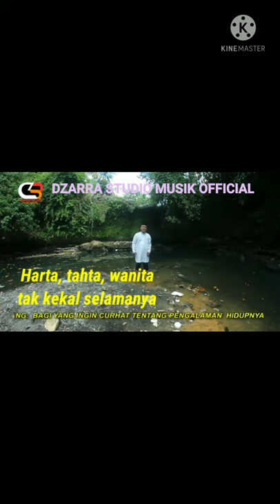video shorts. Lagu baru, lagu religi terbaru,ikhlas dan iman, Berharap Ridho Allah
Dzarra Studio Musik official
Song writing : Heri Iskandar
Arranger.      :  Heri Iskandar

Salam silaturrahim dan Gemakan Sholawat
Nama Chanel : Dzarra Studio Musik Official
Studio produksi : Dzarra Studio Musik
Vocal : Dzakawangi
Song writer : Heri Iskandar
Arransemen : Heri Iskandar
Produser : Heri Iskandar
Mixing : Frans Maestro Id
Videografer cinema & editing: Sayid Idrus Elbar (Akbar Studio)
Videografer : agoesmotret

mari menebar kebaikan demi hidup yang berkualitas